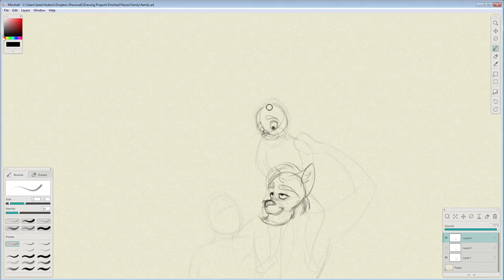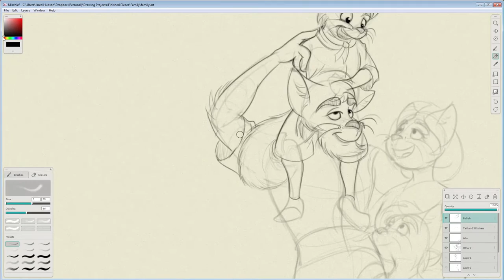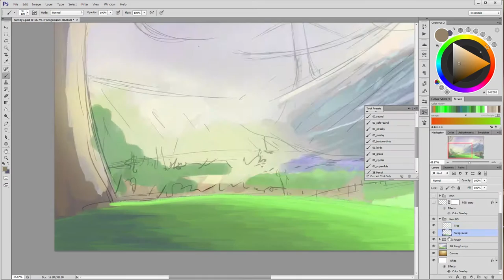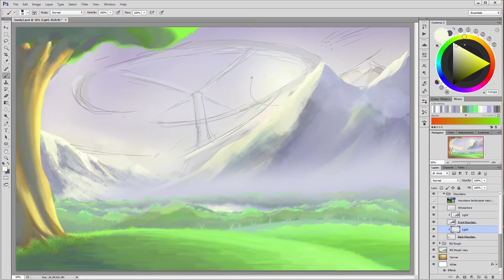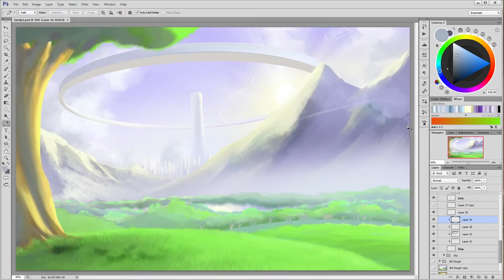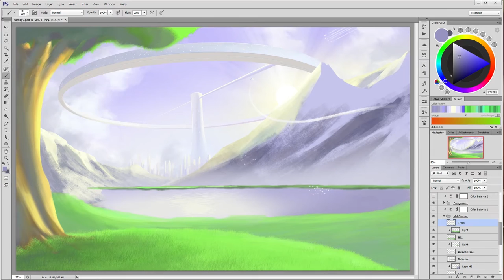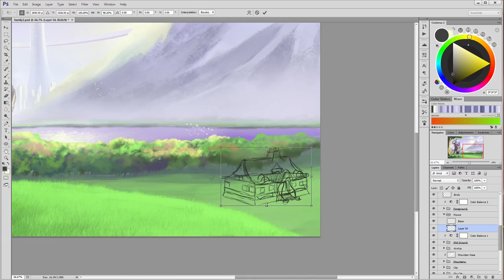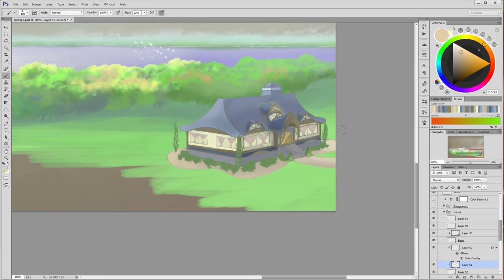Speed Painting - Cashmere Sky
After 18 months and a couple thousand drawing hours, I finally reached a transitioning point and got the graphic novel named. This piece represents a summary of the characters and world I'm creating within one picture. I'm still a ways out before I officially break ground, but it's definitely a landmark moment.